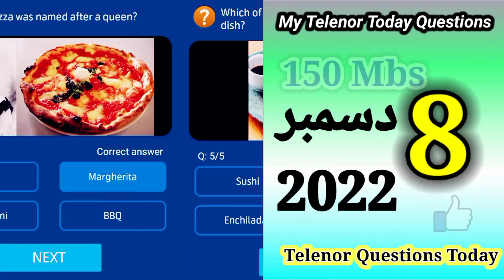Telenor Questions Today || My Telenor Today Questions || Telenor Answers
telenor quiz

telenor answers

today skills
today telenor

telenor skill test 8 december 2022
telenor test your skills 8 december
telenor today answer 8 december
telenor quiz today
today 8 december
my telenor app answer 8 december
 my telenor daily answers
telenor quiz answers
8 december telenor quiz

 telenor questions today  december 2022

aaj ka sawal 8 december 2022

test your skills my telenor 8 december 2022_

8 december my telenor
8 december my telenor answers
8 december telenor answers
8 december telenor questions
8 dec 2022 telenor quiz and ans
my telenor 150 mbs
my telenor free internet 2022
telenor pakistan
telenor free internet 2022
earn free internet
teleno quiz
telenor gk

play & win my telenor
play and win today
play and earn free mbs
my telenor tomorrow questions